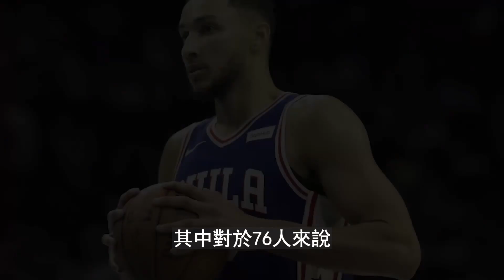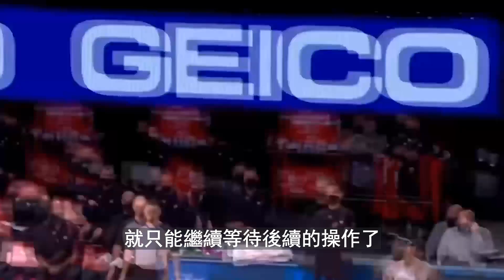拓荒者連簽兩人！四換一重磅交易正在進行？Simmons搭檔Lillard好像也不錯？【NBA】球學家